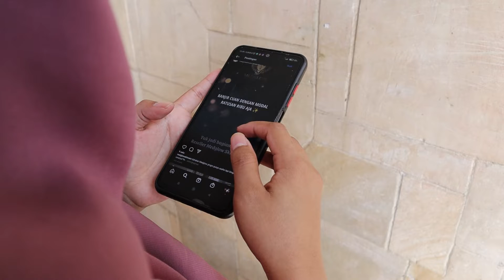CARA JITU JADI JUTAWAN DENGAN MODAL RATUSAN RIBU!❤️❤️ | Medglow Clinic Skincare Review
PENGEN PERAWATAN YANG CEPET CERAH & GLOWING TAPI TAKUT KENA TIPU TIPU SKINCARE ABAL?

Udah pakai skincare merk a sampai z tapi wajah tetep aja kusam dan kasar?

udah habis budget jutaan tapi wajah auto kemerahan dan gosong sekalinya berhenti skincaran?

pengen punya wajah yang cerah glowing dan sehat? yang hrga nya terjangkau tapi keamaan nya 100% terjamin kualitas tinggi?

PERKENALKAN MEDGLOW SKINCARE
Merupakan SKINCARE FORMULASI DOKTER dengan bahan aktif unggulan dan jaminan sertifikat BPOM sangat ampuh merawat kulit bermasalah dan menjadikan kulit kembali sehat cerah & terawat

Medglow merupakan skincare formulasi dokter yang telah memiliki klinik kecantikan sehingga customer dapat langsung berkonsultasi dengan dokter secara langsung ke klinik atau konsultasi via online.

bersama Medglow, anda tidak hanya bisa mendapatkan wajah yang sehat, cerah & glowing namun juga BERPELUANG MENJADI MILYARDER BISNIS ONLINE

Bergabung menjadi Mitra Medglow & raihlah omzet jutaan perhari, modal start from 0 rupiah dengan keuntungan diskon mencapai 40% & di level distributor anda berkesempatan untuk memiliki KLINIK KECANTIKAN MEDGLOW di kota anda

Jika anda termasuk orang yang mager untuk melakukan pelayanan customer secara langsung, maka anda bisa join sebagai AFILIATOR MEDGLOW dengan cukup share link toko sebanyak banyak nya dan anda berpotensi mendapatkan komisi fee 20-25% untuk semua produk! FANTASTIS BUKAN?

gabung komunitas afiliasi kami Pengen punya rumah sendiri biar nggak bareng sama orang tua atau mertua?🤔

Tapi gaji pas-pasan bikin nggak bisa nabung tiap bulan? 🤔

Saatnya Sahabat Medglow mempunyai penghasilan tambahan dengan Join Mitra MEDGLOW Skincare sekarang dengan modal mulai dari 500ribu aja!🥳🥳

Keuntungan Mitra Medglow:💃💃
- Gratis edukasi bisnis dan produk
- Keuntungan perproduk mencapai 250ribu
Chat kontak dibawah ini untuk informasi dan konsultasi! 📲

✨𝙏𝙊𝙏𝘼𝙇𝙇𝙔 𝙏𝙍𝘼𝙉𝙎𝙁𝙊𝙍𝙈 𝙔𝙊𝙐𝙍 𝙎𝙆𝙄𝙉❗️
Medical Formula by @MedglowClinic Doctor
BPOM & HALAL
𝑲𝑶𝑵𝑺𝑼𝑳𝑻𝑨𝑺𝑰 & 𝑷𝑬𝑴𝑬𝑺𝑨𝑵𝑨𝑵 :
❗️𝙆𝙀𝙎𝙀𝙈𝙋𝘼𝙏𝘼𝙉 𝙏𝙀𝙍𝘽𝘼𝙏𝘼𝙎❗️
𝗦𝗨𝗣𝗘𝗥 𝗨𝗡𝗧𝗨𝗡𝗚 𝗝𝗨𝗔𝗟𝗔𝗡 & 𝗝𝗢𝗜𝗡 𝗠𝗜𝗧𝗥𝗔 𝗠𝗘𝗗𝗚𝗟𝗢𝗪 𝗖𝗟𝗜𝗡𝗜𝗖
🔥POTENSI KEUNTUNGAN 10 - 40%
🔥MODAL USAHA MULAI Rp. 500.000 langsung jadi 𝗠𝗜𝗧𝗥𝗔 𝗠𝗘𝗗𝗚𝗟𝗢𝗪 𝗖𝗟𝗜𝗡𝗜𝗖 resmi sebagai RESELLER hingga DISTRIBUTOR.
KEUNTUNGAN MITRA @MedglowSkincare
💎Tergabung menjadi bagian keluarga besar 𝗠𝗜𝗧𝗥𝗔 𝗠𝗘𝗗𝗚𝗟𝗢𝗪 𝗖𝗟𝗜𝗡𝗜𝗖
💎Support penuh dan dilatih berjualan oleh tim @MedglowSkincare.
💎Mendapatkan promo perawatan special dari @MedglowClinic
💎Berkesempatan membuka Cabang MEDGLOW CLINIC di Kota Anda!
Slot jumlah 𝗠𝗜𝗧𝗥𝗔 𝗠𝗘𝗗𝗚𝗟𝗢𝗪 𝗖𝗟𝗜𝗡𝗜𝗖 dibatasi perlokasi daerah, segera amankan slot di Kota Anda. 🤗😍